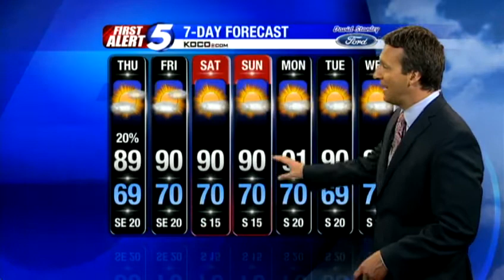Wednesday night forecast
KOCO Chief Meteorologist Rick Mitchell has your Oklahoma weather update for Wednesday night.